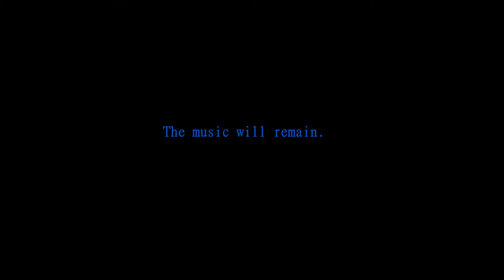Forgiveness (live) - Guido Kämmerling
Forgiveness - piano solo

written and played by Guido Kämmerling at The Guido K. Studio (Langerwehe/Germany).

Yamaha P45 Digital Piano
Yamaha CFX Grand Piano (VST)

YouTube, Hearthis.at, Soundclick.com, Bandcamp.com, ReverbNation, play.fm, Blogspot, Twitter or Instagram.